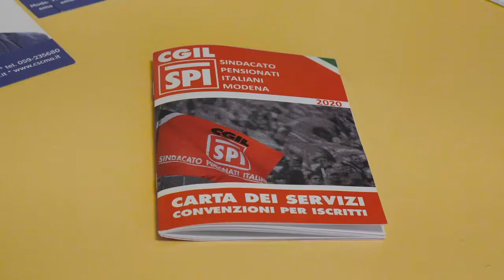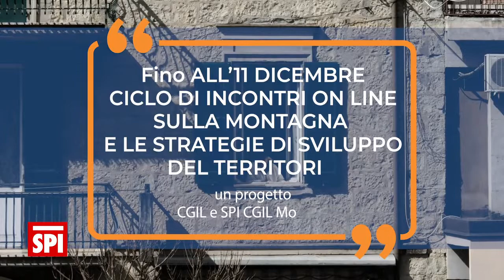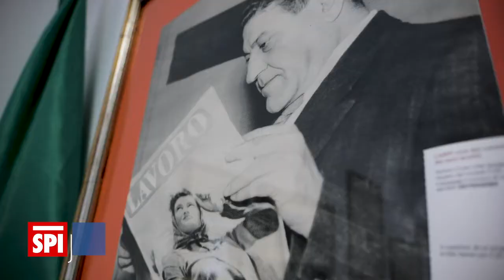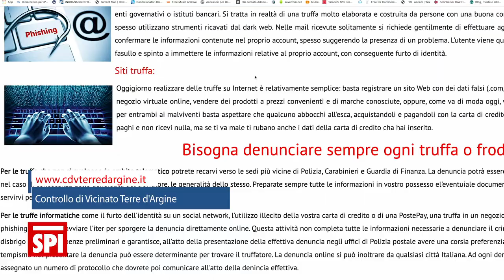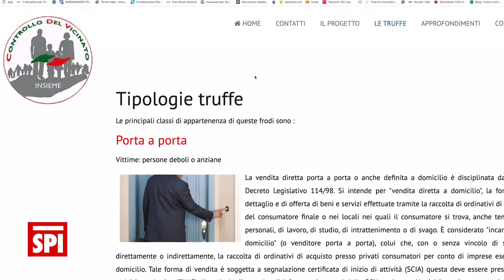spimò 86 2020